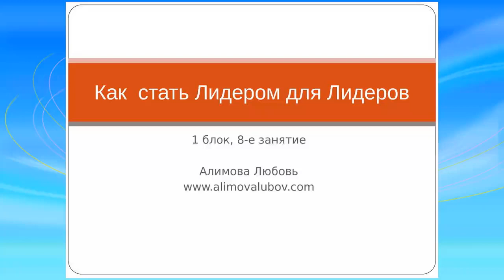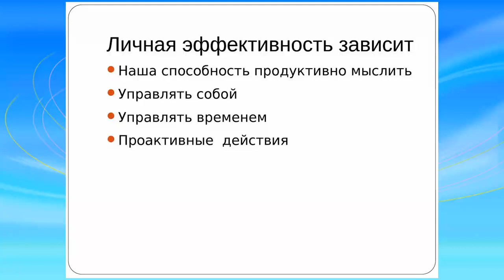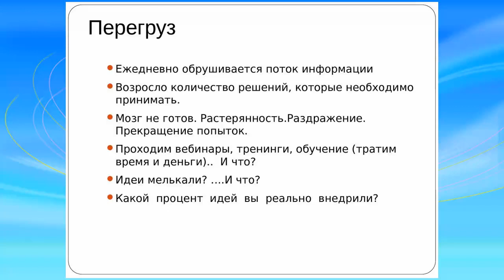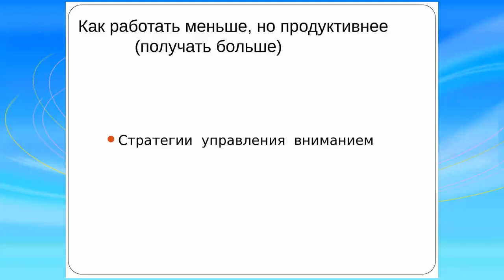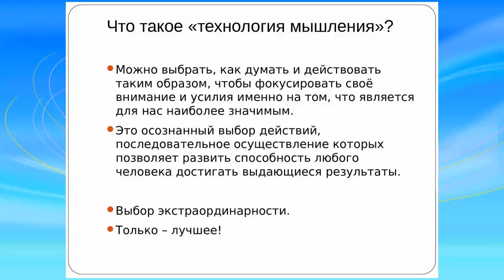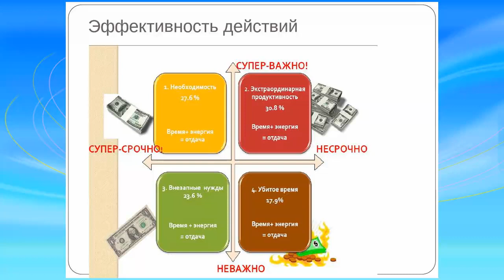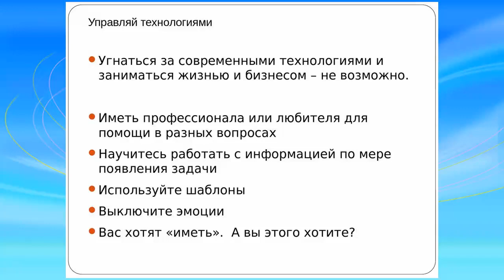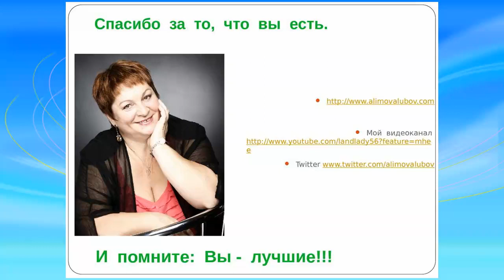Сетевой маркетинг для здравомыслящих Акинцев и Партнеры